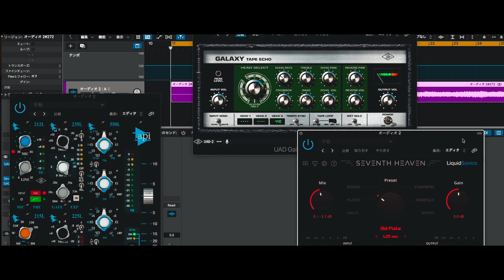Alternative Guitar Solo Improvisation9 ギターREC機材紹介!!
► Release Information
the AUla 4th Single "Sing for xxx"
2024/5/18 sat Release

iTunes AppleMusic Spotify Amazon Music TOWER RECORDS MUSIC等
各種サブスクにてリリース。

ギターソロを弾きつつ
今回はギター録音の使用機材/DTMプラグインを紹介していきますー!!

なにかの参考になればと思いますー!!

the AUla - Dawn
[Official Music Video]

対面レッスンは愛知県三重県の
島村楽器で行っています。

► 使用機材
-UNIVERSAL AUDIO /APOLLO TWIN X
-Yamaha AG03
-Yamaha MSP5
-audio-Technica AT2035
-audio-Technica ATH M50X
-Neural DSP /Quad Cortex
-King Tone Guitar/The Duellist
-Revv Amplification G3 Pedal
-Vemuram/Myriad Fuzz
-Xotic EP Booster
-strymon Dig
-strymon El Capistan
-Walrus Audio Solo
-Yamaha THR10
-Fender65Super Reverb
-Fender Custom Shop/ LTD 1959 Telecaster Custom
-G Blue Compass
-Lomicall 卓上 ヘッドホンスタンド
-M-Audio USB MIDIキーボード 32鍵

the AUla 3rd Single "Dawn"(2021/8/21)
Release
iTunesチャート43位

the AUla 2nd Single 『GIRL』(2020/2/29) Release
iTunesチャート35位

the AUla 1st Single『NAKED LIGHT BULB』(2020/1/24) Release

iTunes Spotify LINE MUSIC Amazon Music等各種サブスクにてリリース。

Juichi Yokoi [profile]
17才よりエレキギター・アコースティックギターを始め、大学卒業後、海外野外フェスティバルにサポートギタリストとして参加。自身のバンドではNHK音楽番組に出演し数々の著名ミュージシャンとの共演を果たす。
theAUla・Guitarist・Beatmakerとして多方面で活動中。